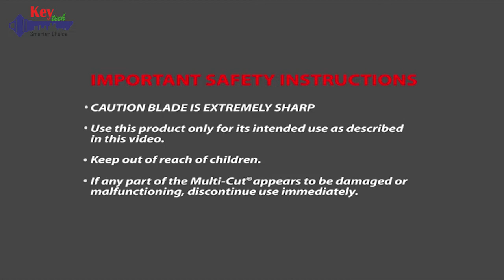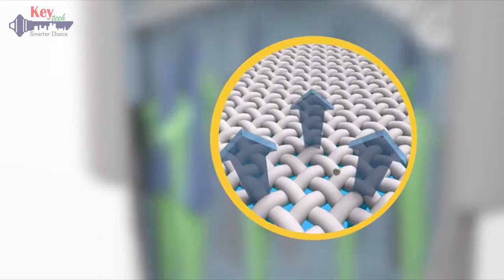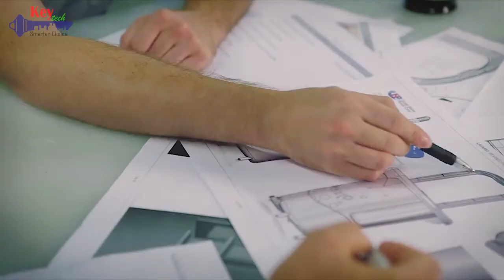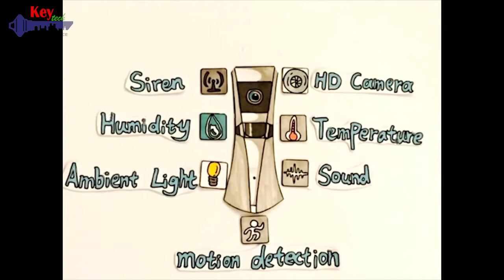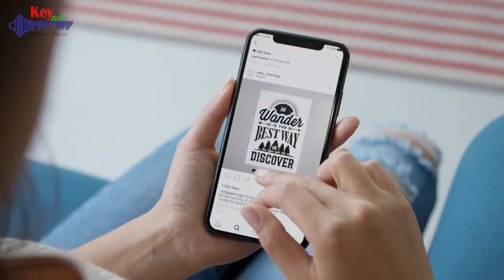9 gadgets for your convenience at home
Links to buy product Amazon and AliExpress
1. Allstar Innovations 3 in 1 Power Cutting Tool 00:17
2. BLACK+DECKER 4V MAX Cordless Screwdriver 03:12
3. Compact Self-Leveling Cross Line Laser with Clamp 04:03
4. KNIPEX KENIPACK Germany 04:53
5. Lavario Portable Clothes Washer 07:30
6. Powerful car jump starter 10:30
7. SENS8 Home Security Camera System with Alarm 11:12
8. TrackR pixel - Bluetooth Tracking Device 13:39
9. Scribit intelligent wall painting robot 14:55